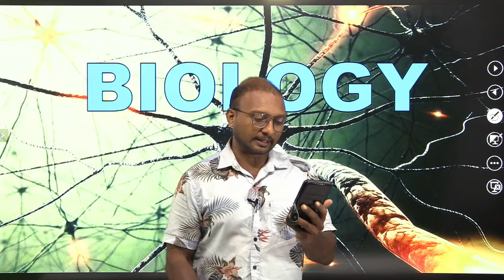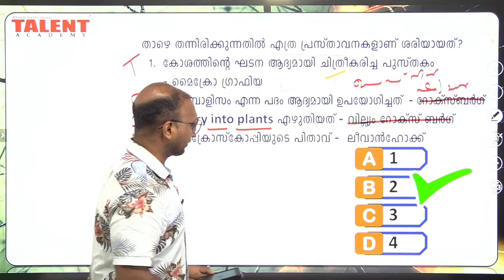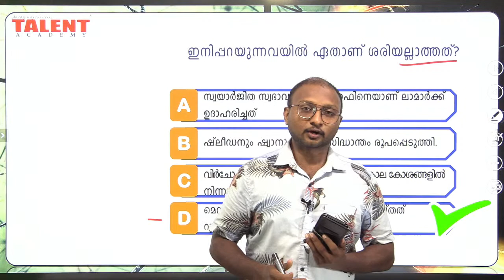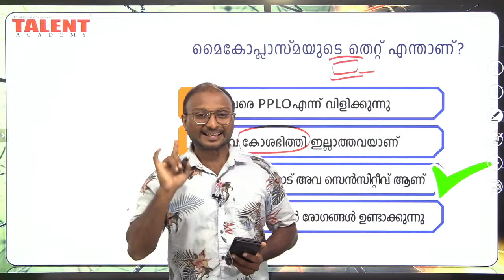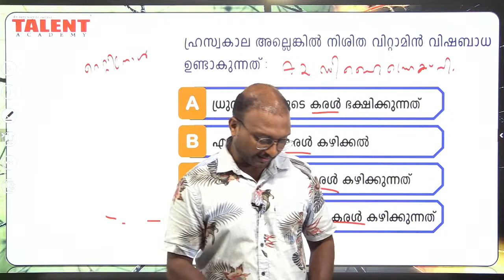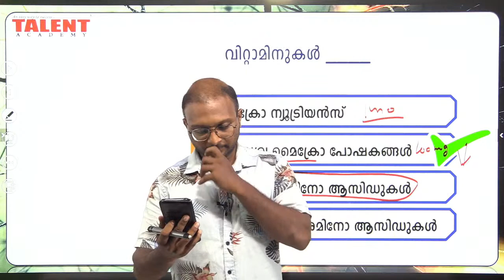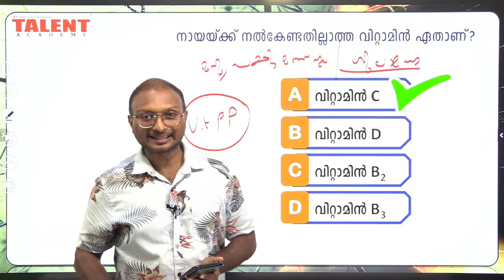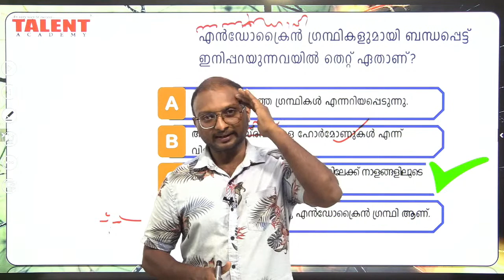KERALA PSC BIOLOGY LIVE CLASS | TALENT ACADEMY